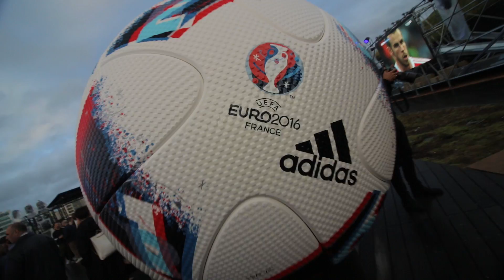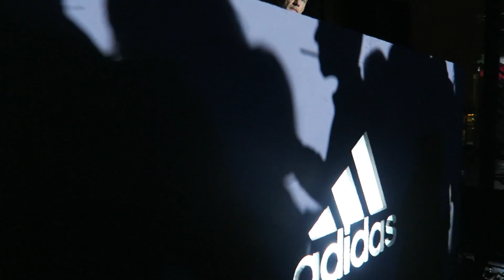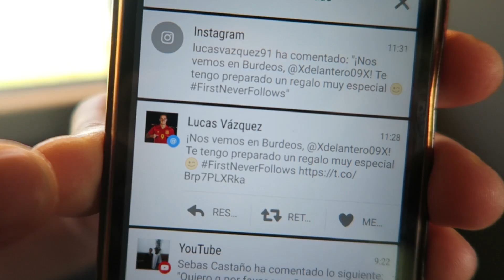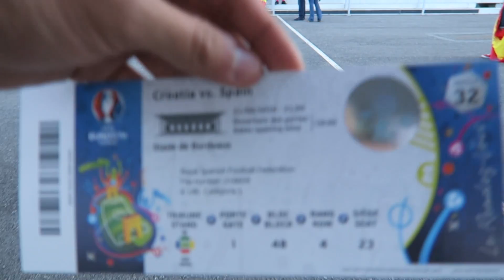REGALO DE LUCAS VAZQUEZ Y UN DÍA EN LA EUROCOPA!! - Epic Vlog de Fútbol EURO 2016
Sorpresa de Lucas Vazquez y un día en la Eurocopa 2016, tuvimos la oportunidad junto con adidas football de acudir a París al evento de Presentación del Nuevo Balón Oficial de adidas, el Fracas, el cual se utilizará a partir de octavos de final en la EURO 2016, y después a Burdeos, donde pudimos vivir el partido entre España y Croacia, ya sabiendo ahora que estamos eliminados después del España VS Italia. Increíble experiencia junto al gran regalo y sorpresa de Lucas Vazquez, futbolista profesional del Real Madrid CF y Selección Española de Fútbol, que me regaló una camiseta con mi nombre, y otra para Javi! Bonito viaje y experiencia junto a adidas España y adidas football.

►Canción del video: